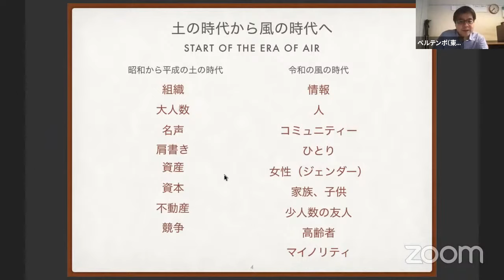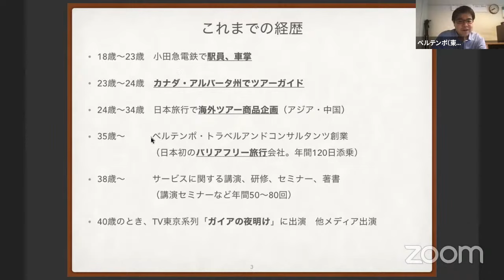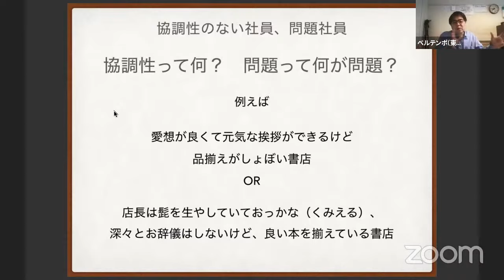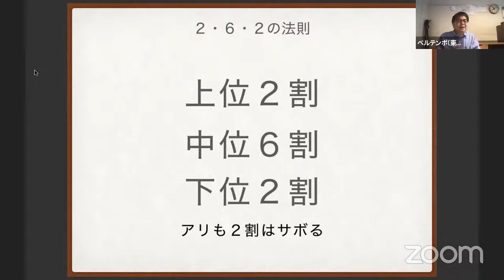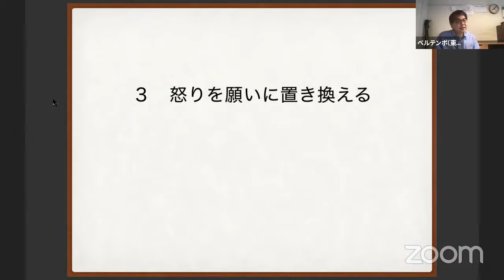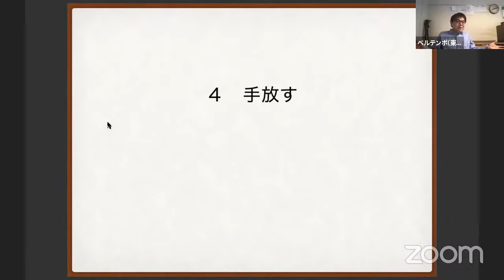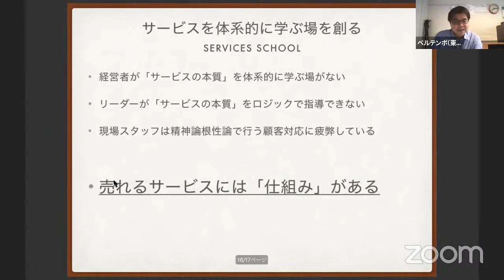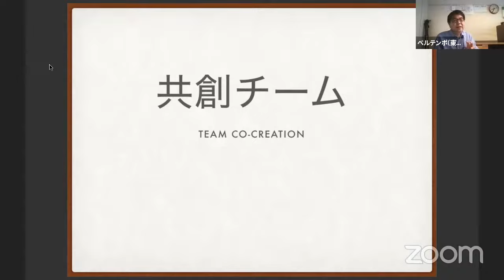見逃し配信【第４回】協調性に欠ける部下や問題社員を輝かせるための５つの考え方 共創早朝勉強会 一粒万倍 2021年8月15日（日）開催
共創早朝勉強会　一粒万倍（いちりゅうまんばい）

早朝勉強会を開催しました。
録画したものを編集しましたので、ご好評の見逃し配信を行います。
お手すきの時にご覧ください。

一粒万倍勉強会  第４回
「協調性に欠ける部下や問題社員を輝かせるための５つの考え方」
講師：高萩徳宗

・私が何よりも問題社員だった
・場所を変えたらストレスがなくなった
・問題社員、協調性がない社員の定義は何か
・２・６・２の法則からわかること
・置かれた場所で咲けないこともある
・安心安全な場所を提供できているか
・チームのNGルールを可視化する
・リスペクトアザース

‹５つの考え方›
１行動と感情を分ける
２呼吸
３怒りを願いに置き換える
４手放す
５存在価値のない人はいない

５つの考え方は病弱教育の第一人者、
副島賢和先生のご著書を参考にさせていただきました。

・ストレス時代の子供の学び　副島賢和先生著

来月も開催します。
日時が決まりましたらお知らせします。

高萩徳宗